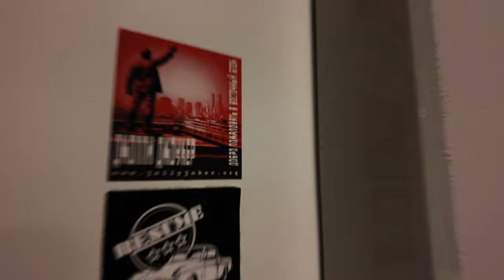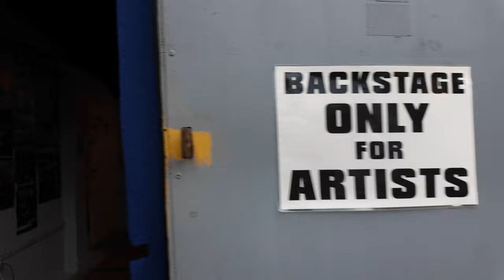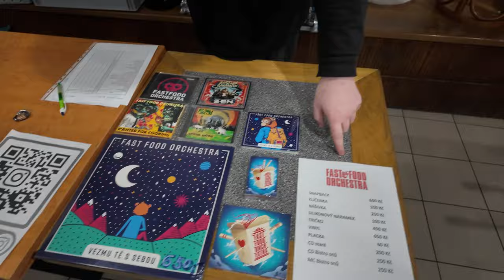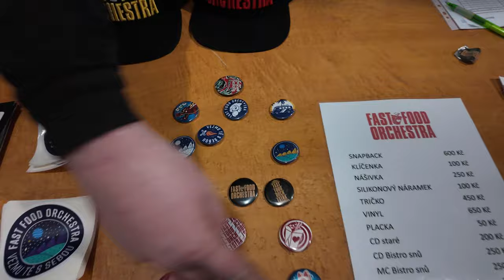BISTRO SNŮ VLOG no. 1 | FAST FOOD ORCHESTRA